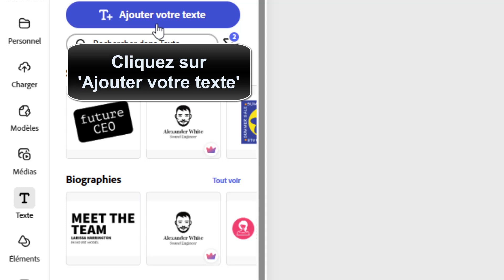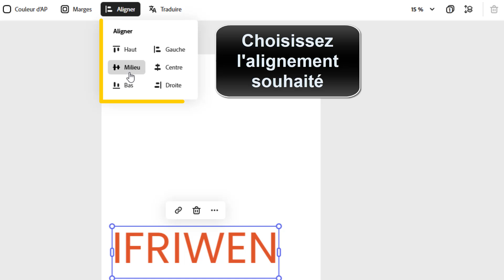Comment aligner le texte sur adobe express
Ce Tuto s'adresse à ceux qui veulent apprendre comment aligner sur Adobe Express et approfondir leur connaissance sur le sujet

Aligner texte adobe express
""chers abonnés, aujourd'hui nous allons aborder un sujet passionnant sur lequel nous recevons de nombreuses demandes : comment aligner parfaitement votre texte sur adobe express ? que vous soyez débutant ou expert en la matière, restez avec nous pour découvrir toutes les astuces et techniques pour un résultat impeccable. plus besoin de passer des heures à essayer de centrer ou justifier vos textes, nous vous dévoilons toutes les étapes à suivre pour un alignement parfait en un rien de temps. alors sans plus attendre, lançons-nous dans cette nouvelle vidéo !"". Alors comment aligner un texte sur Adobe Express ?

Dans ce Tuto je vais vous montrer une technique simple et rapide qui vous permettra d'apprendre comment aligner le texte dans Adobe Express

Le logiciel adobe express est un outil pratique pour éditer et personnaliser vos photos. avec sa fonctionnalité de texte, vous pouvez facilement ajouter des mots, des phrases ou des citations à vos images. pour cela, il vous suffit d'ouvrir le logiciel et d'aller dans l'onglet 'texte'. ensuite, cliquez sur 'ajouter votre texte' pour insérer votre contenu. une fois que c'est fait, vous pouvez ajuster la taille, la police et la couleur de votre texte selon vos préférences. enfin, pour un rendu professionnel, appuyez sur 'aligner' et choisissez l'alignement qui convient le mieux à votre image. en quelques étapes simples, vous pouvez mettre en valeur votre photo avec un texte parfaitement aligné grâce à adobe express.
Comment aligner un texte dans adobe express
Voici comment aligner les lignes sur Adobe Express étape par étape
1- Ouvrez 'Adobe Express'
2- Allez à 'Texte'
3- Cliquez sur 'Ajouter votre texte'
4- Ajoutez le texte
5- Ajustez le texte
6- Appuyez sur 'Aligner'
7- Choisissez l'alignement souhaité
Voilà donc comment centrer un texte sur Adobe Express

J'espère sincèrement que ce tutoriel a été extrêmement bénéfique pour vous et que vous avez pu acquérir de nouvelles connaissances grâce à lui.aligner texte sur ligne de base Adobe Express. Vous m'aiderez à faire plus de tutoriels !

Si vous avez des interrogations ou des requêtes concernant le sujet 'comment aligner sur Adobe Express', n'hésitez pas à les poser. Je suis là pour vous aider et vous apporter des réponses.

En partageant cette vidéo avec votre famille et vos amis, vous pouvez non seulement renforcer le soutien à notre chaîne, mais également leur permettre d'apprendre comment aligner un paragraphe sur Adobe Express et de bénéficier de son contenu.

Tutoriel : comment aligner le texte sur Adobe Express

Rubrique : alignement sur Adobe Express

Sujets similaires :